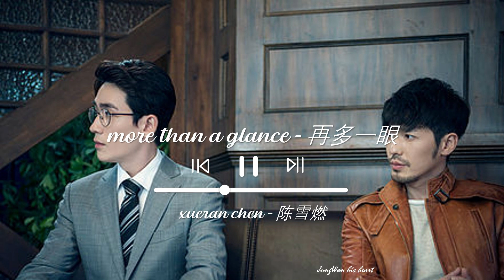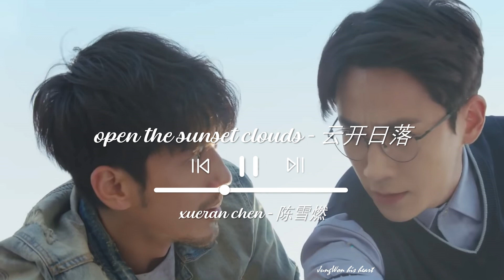guardian (镇魂) - playlist ~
ost of chinese drama 'guardian' (镇魂)

timestamps -

` we won't be falling, chen xueran - 00:00 - 3:11
` just cared too much, ning huan yu - 3:12 - 6:58
` time of flight, zhu yilong+baiyu - 6:59 - 10:01
` time of flight, li qi - 10:02 - 12:56
` beginner's heart, hexuan zhang - 12:57 - 16:49
` the spirit of living, kun luo - 16:50 - 19:15
` disorderly heart, chen xueran - 19:16 - 21:23
` benedict psychic force, kun luo - 21:24 - 24:00
` kunlun, chen xueran - 24:01 - 26:00
` shen wei, kun luo - 26:01 - 29:04
` travelling flame, chen xueran - 29:05 - 31:11
` more than a glance, chen xueran - 31:12 - 33:31
` rekindle the heart, kun luo - 33:32 - 35:34
` silent guardian, chen xueran - 35:35 - 37:45
` return, kun luo - 37:00 - 40:09
` open the sunset clouds, chen xueran - 40:10 - 42:21
` guardian, chen xueran+kun luo - 42:22 - 45:19
` ten thousand is not, kun luo - 45:20 - 47:34
` dye the spirit, chen xueran - 47:35 - 49:58
` a little sincerity, kun luo - 49:59 - 53:51